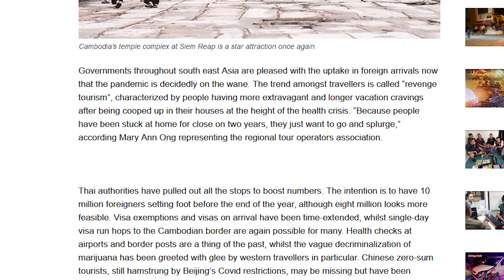"Revenge Tourism" Coming to Thailand?